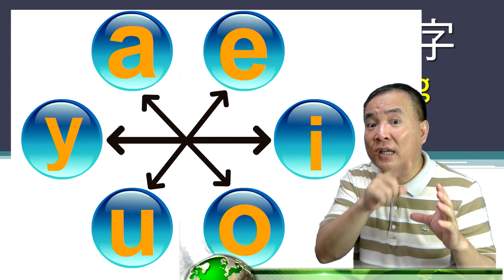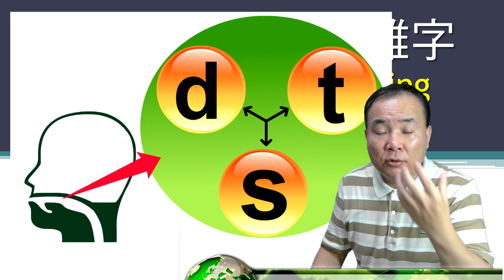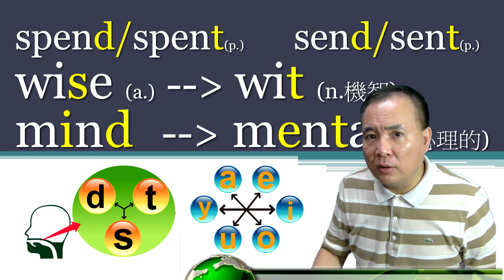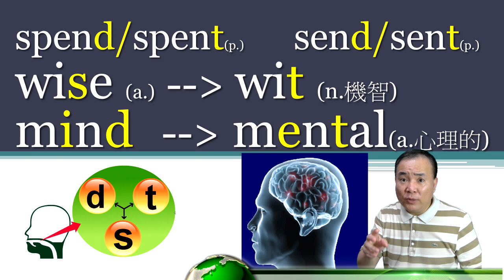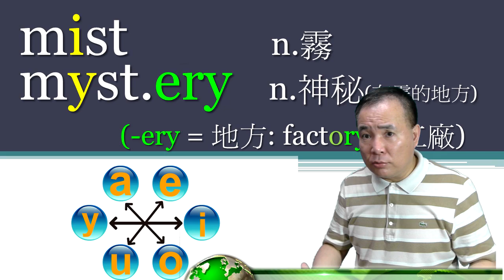劉鎮英文-中級英檢單字記憶秘訣2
格林單字記憶法是利用英文的形聲義，找出簡單字如何進化成複雜單字的方法，
幫助同學們從國中的1000字，擴展到中級的4000字，進而達到中高的
7000字。